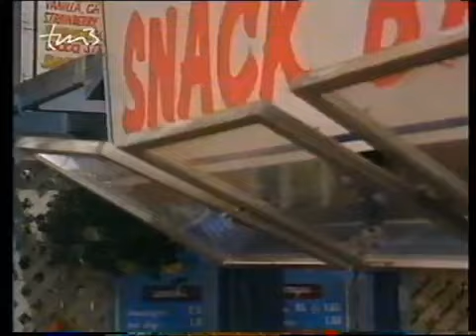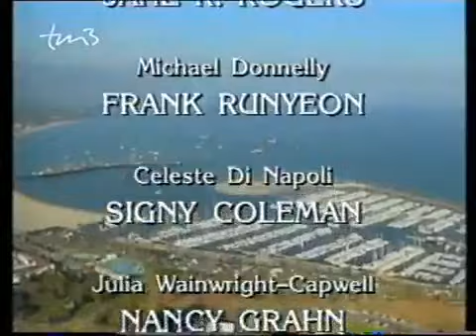Santa Barbara - Episode 1241 (deutsch)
Ric will Robert Barr kennenlernen